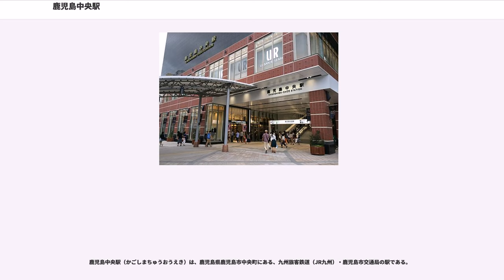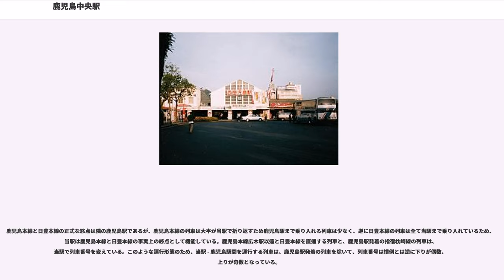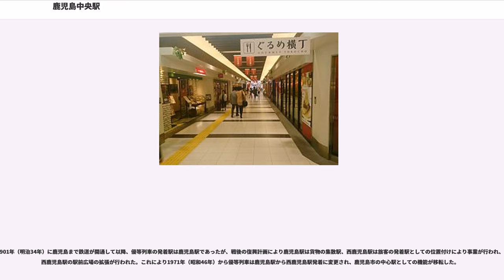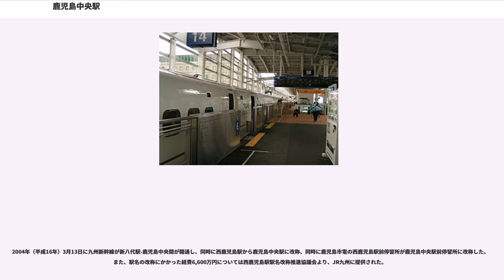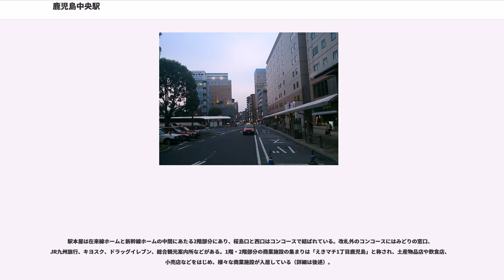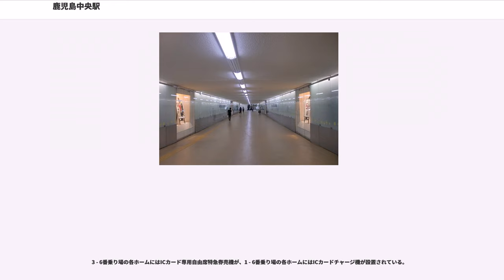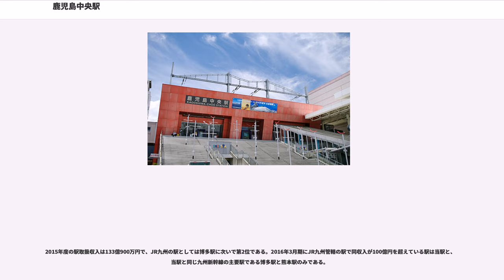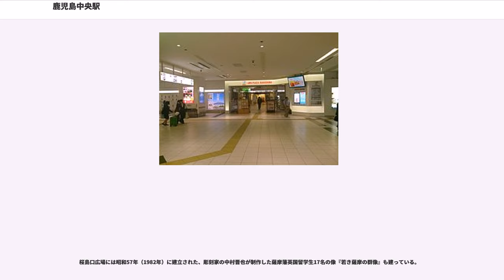鹿児島中央駅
鹿児島中央駅（かごしまちゅうおうえき）は、鹿児島県鹿児島市中央町にある、九州旅客鉄道（JR九州）・鹿児島市交通局の駅である。

鹿児島市交通局の電停の名称は鹿児島中央駅前電停（かごしまちゅうおうえきまえでんてい）である。

鹿児島県の県庁所在地である鹿児島市の代表駅。地元での通称（略称）は「中央駅」。

鹿児島における都市間移動の拠点駅であり、新大阪駅より当駅に至る山陽・九州新幹線の終着駅である。福岡・熊本両都市圏、本州方面とを結ぶ新幹線の発着駅である他、宮崎・霧島・指宿方面へ向かう新幹線に接続する特急列車や観光列車など在来線においても多数の列車が当駅を始発・終着とするターミナル駅である。事務管コードは▲940125を使用している。

鉄道以外では大隅半島や離島航路発着港湾とのバス路線や鹿児島空港行きのリムジンバスの発着地であり、鹿児島市のみならず鹿児島県全域とのアクセスの拠点である。

旧称の西鹿児島駅（にしかごしまえき。通称「西駅」）時代から寝台特急、特急などの優等列車をはじめほとんどの列車が当駅を起終点として発着する運行上の拠点であり、古くから鹿児島市の中心駅としての役割を果たしている。

駅敷地内にはアミュプラザ鹿児島やえきマチ1丁目などに大小250を超える店舗が密集しており、駅周辺の店舗と併せて鹿児島中央駅地区と呼ばれる商業エリアを形成し、鹿児島市の一大商業地区のひとつである。

2004年3月の九州新幹線の当駅乗入開始以後、当駅は日本最南端の新幹線停車駅である。

九州新幹線および在来線の鹿児島本線、指宿枕崎線の3路線が乗り入れており、このうち九州新幹線は当駅を終点、指宿枕崎線は当駅を起点としている。在来線における所属線は鹿児島本線である。

鹿児島本線と日豊本線の正式な終点は隣の鹿児島駅であるが、鹿児島本線の列車は大半が当駅で折り返すため鹿児島駅まで乗り入れる列車は少なく、逆に日豊本線の列車は全て当駅まで乗り入れているため、当駅は鹿児島本線と日豊本線の事実上の終点として機能している。鹿児島本線広木駅以遠と日豊本線を直通する列車と、鹿児島駅発着の指宿枕崎線の列車は、当駅で列車番号を変えている。このような運行形態のため、当駅 - 鹿児島駅間を運行する列車は、鹿児島駅発着の列車を除いて、列車番号は慣例とは逆に下りが偶数、上りが奇数となっている。

優等列車については、九州新幹線の「みずほ」「さくら」が山陽新幹線新大阪駅まで直通運転を行っており、始発終着駅となっている。また、山陽新幹線に直通する「みずほ」「さくら」は上り1本（熊本駅始発）を除き全て当駅発着である。在来線では日豊本線の特急「きりしま」、日豊本線・肥薩線直通の観光特急「はやとの風」、指宿枕崎線の観光特急「指宿のたまて箱」が乗り入れている。かつてはJRグループの特急列車が発着する日本最南端の駅であったが、2011年3月の「指宿のたまて箱」運転開始に伴い、同列車の終着駅である指宿駅にその座を譲った。

在来線に乗り入れている全ての優等列車が当駅発着で運行され、当駅を跨いで運転する優等列車は存在しない。国鉄分割民営化以降、優等列車が当駅を跨いで運転されたのは、1992年（平成4年）の夏期における国分駅始発の上り臨時「つばめ」の1例のみである。

当駅では、在来線の最終列車（鹿児島本線：川内行き、日豊本線：国分行き、指宿枕崎線：五位野行き）が、23時50分に全方向に向けて一斉発車する。

鹿児島市電第二期線および唐湊線が乗り入れており、相互に直通している。なお、両路線は鹿児島市電2系統として一体的に運営されている。

1913年（大正2年）10月11日に川内線（せんだいせん）として東市来駅から鹿児島駅までの区間が開通したのに伴い、鹿児島市武町に武駅（たけえき）として設置された。

設置時の初代駅舎は鹿児島駅で使用されていた木造駅舎を移設したものであった。また設置当時、武駅周辺には田園が広がっていたという。川内線開通の2年後には鹿児島電気軌道（現在の鹿児島市電）の高見馬場停留所から武駅付近までが延伸され武駅前に武駅前停留所（たけえきまえていりゅうじょ）が設置された。

1927年（昭和2年）に川内本線（八代-鹿児島間、1924年に宮之城線が開通したのに伴い川内線から川内本線に改称）が全線開通し、川内本線は鹿児島本線に編入され、同時に武駅は西鹿児島駅（にしかごしまえき）に改称。

翌年に駅名の改称に伴い鹿児島市電の武駅前停留所は西鹿児島駅前停留所に改称された。1930年（昭和5年）12月7日には指宿線（現在の指宿枕崎線）として西鹿児島駅から五位野駅までの区間が開通し、西鹿児島駅は分岐駅となった。

第二次世界大戦中の鹿児島大空襲では駅本屋等が焼失する等の被害を受け、戦災復興事業により1950年（昭和25年）4月に駅舎が完成するまで仮設駅舎が使用され、完成した2代目駅舎は民間の資金による民衆駅として建設されたものであった。

1901年（明治34年）に鹿児島まで鉄道が開通して以降、優等列車の発着駅は鹿児島駅であったが、戦後の復興計画により鹿児島駅は貨物の集散駅、西鹿児島駅は旅客の発着駅としての位置付けにより事業が行われ、西鹿児島駅の駅前広場の拡張が行われた。これにより1971年（昭和46年）から優等列車は鹿児島駅から西鹿児島駅発着に変更され、鹿児島市の中心駅としての機能が移転した。

1996年（平成8年）に現在の駅舎（3代目駅舎）に建て替えられた。

2003年度中に新八代駅と西鹿児島駅間の九州新幹線（鹿児島ルート）が開通することが決定し、それに伴い西鹿児島駅駅名選定委員会が2002年8月に新駅名を公募した結果以下のようになった。

上記の駅名の他にも、さつま駅、薩摩駅、鹿児島セントラル駅、桜島駅、さつま鹿児島駅、新かごしま駅といった案もあった。

改名する案の他に、西鹿児島駅のまま現状維持とする案もあったが、公募の結果1位であった「鹿児島中央駅」が第2回西鹿児島駅駅名選定委員会で新駅名として採用され、新幹線開通と共に鹿児島中央駅に改称することとなった。

2004年（平成16年）3月13日に九州新幹線が新八代駅-鹿児島中央間が開通し、同時に西鹿児島駅から鹿児島中央駅に改称、同時に鹿児島市電の西鹿児島駅前停留所が鹿児島中央駅前停留所に改称した。また、駅名の改称にかかった経費6,600万円については西鹿児島駅駅名改称推進協議会より、JR九州に提供された。

また、同年の9月17日にはJR九州の商業施設としてはJR博多シティに次ぐ規模となる複合商業駅ビルであるアミュプラザ鹿児島が駅敷地内に開業した。鹿児島中央駅に駅ビルを建設する計画については昭和40年代ごろには浮上しており、1984年には鹿児島市と当時の日本国有鉄道の協議会が再開発構想を発表し、国鉄分割民営化後の1990年（平成2年）にはJR九州と地元の百貨店山形屋が共同出店構想を打ち出して「ジェイアール九州山形屋」が核テナントとなることまで決定していたが、経済情勢等の理由で白紙撤回され実現されず、JR九州が独自に出店を行うこととなったという経緯がある。

2010年2月には翌年の九州新幹線全線開業を見据え、駅コンコースなどを拡張、併せてフレスタ鹿児島をリニューアルした。2012年5月には、桜島口大階段を撤去し、跡地を含む約2,000平方メートルの土地に地上7階建て、延べ床面積8,700平方メートルのアミュプラザ鹿児島の別館（アミュプラザ鹿児島プレミアム館）を建設する計画が発表された。建設地となる桜島口大階段の撤去工事が2013年（平成25年）6月10日より開始し、2013年10月には撤去が完了して建物本体の工事に着手した。大階段は、1996年6月に完成した3代目駅舎とともに建設されたもので、幅36メートル、奥行き20メートル、高さ最大7メートルあったが、アミュ広場が併設されたことで利用が減少していた。2014年9月26日にアミュプラザ鹿児島プレミアム館が開業した。主なテナントとして東急ハンズなどが入店している。

ホームは、在来線がほぼ南北方向に敷設された島式ホーム3面6線を有する地上駅、...